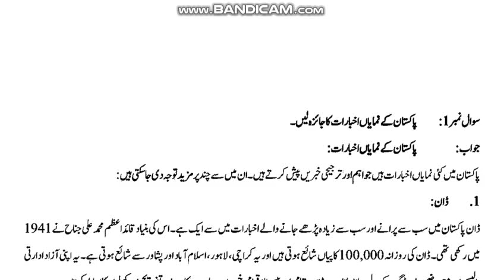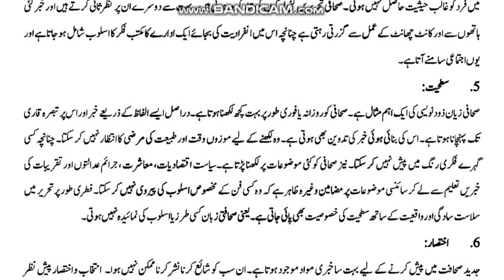AIOU BA Code 430 Solved Assignment No.2 | Semester Spring 2023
AIOU Course Code 430
Subject: Principle of Journalism
Solved Assignment No.2
Level: B.A/Associate Degree
Credit: Full
Semester: Spring 2023
Full_Credit_Book
Half_Credit_Book
NOTE:
Dear Students!